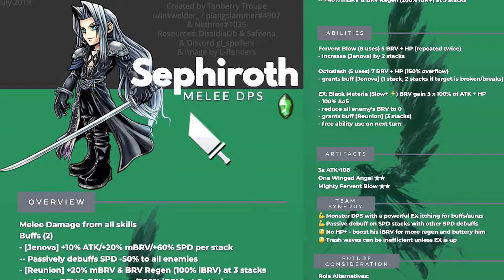【DFFOO】The Rise and Fall of Sephiroth in Dissidia Opera Omnia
Hey everyone! My Lightning video had so many positive reviews not to mention feedback and now here we are! Let's dive in together to the story of Sephiroth in Final Fantasy Dissidia Opera Omnia and see how he went from one of the most powerful DPS units in the game to well.. Watch and find out!

p.s the max stacks for Reunion gave sephiroth 100% regen based on iBRV, so each stack gave him 20% more regen per stack. I also said the first use of his LD ability just meant when we first saw it being used!

special thanks to SoulDFFOO and Sephy! Honestly so grateful to them both,

And special thanks to the Tonberry Troupe who's amazing infographics where used in this video

and if you want to know where I get most of my information for these videos check out Rem's amazing DB on everything we need to know on characters in the DFFOO universe